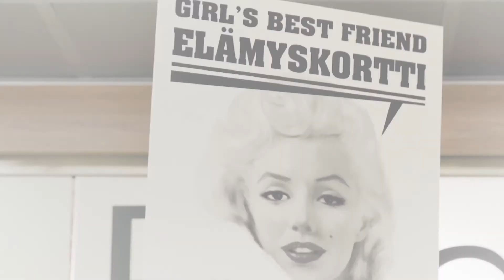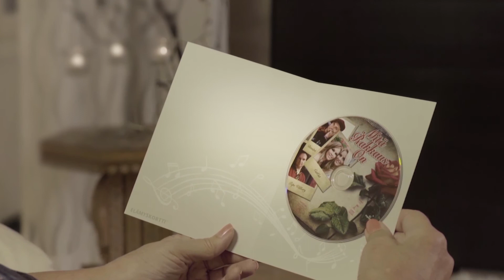Tauno Palo - Elomme päivät